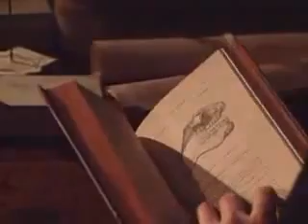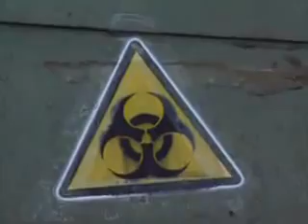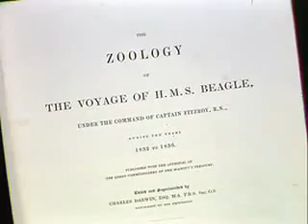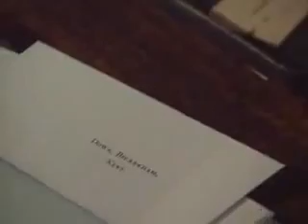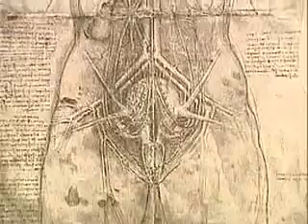1 of 5 The Genius of Charles Darwin